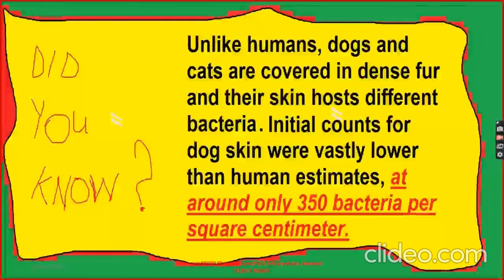Celebrities With Their Adorable Pets Part 349/Music